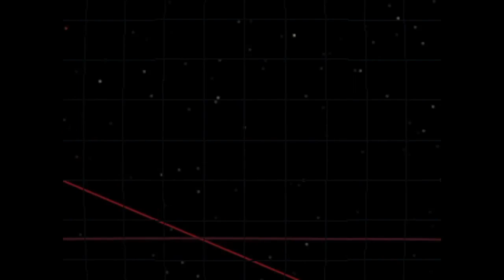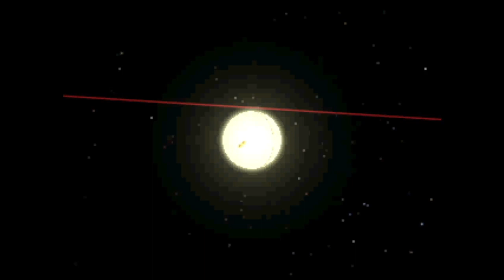Into the Abyss Part One